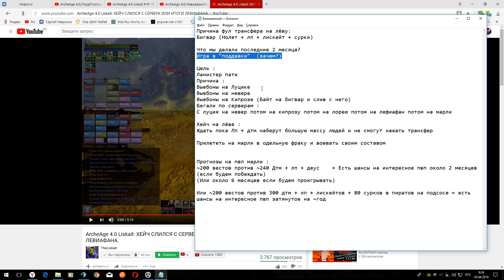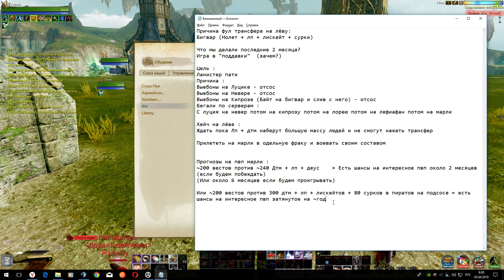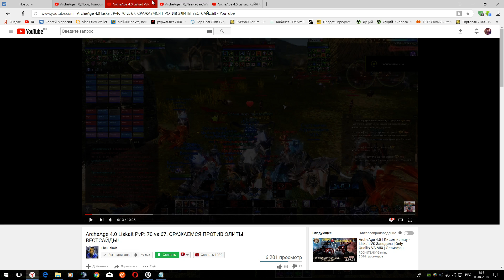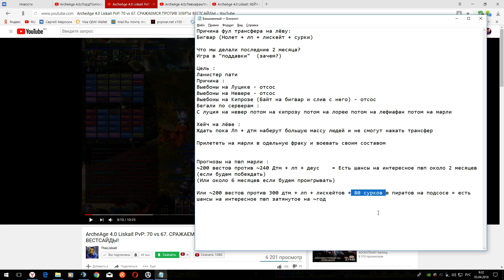ArcheAge 4.0/Полтосик/Поздравляю Лискейта с Победой! [Мат 18+]